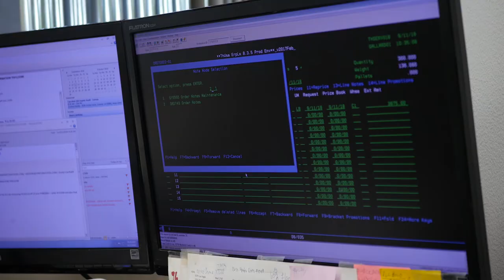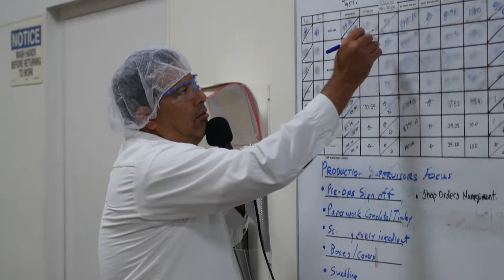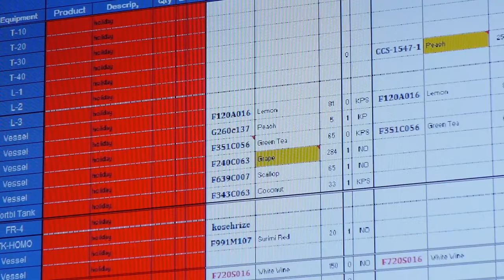T. Hasegawa USA Inc.